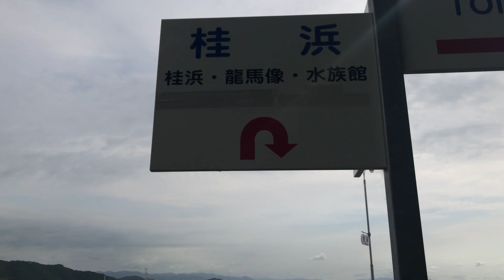高知の桂浜駐車場脇の「とさお」自販機が可愛いから写しといた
高知の太平洋に面した桂浜の駐車場の脇に、黒岩観光みやげセンターがあり、そこの店頭に「とさお」なるゆるキャラの自販機が設置してあって可愛かったので、記録として写しておきました。自信なさげな顔が良い。